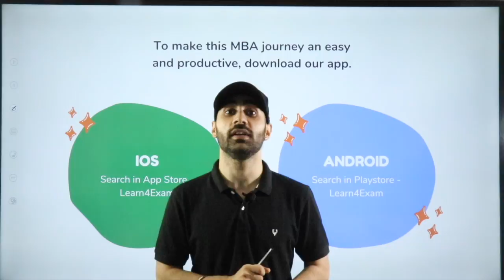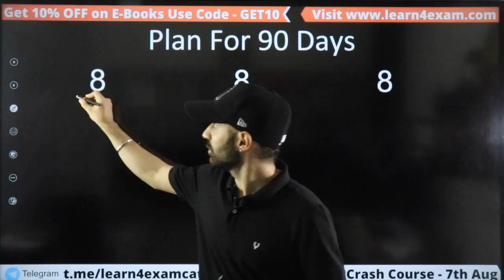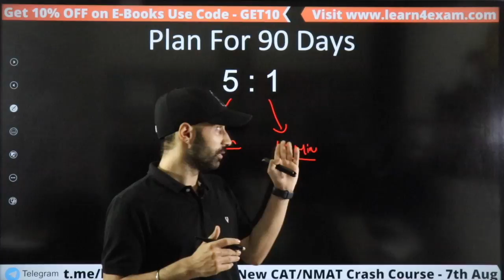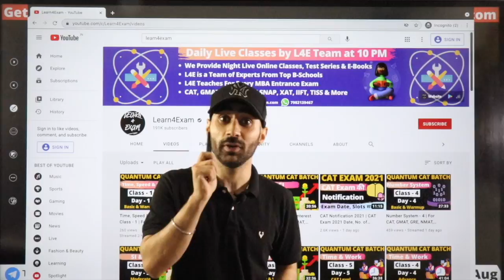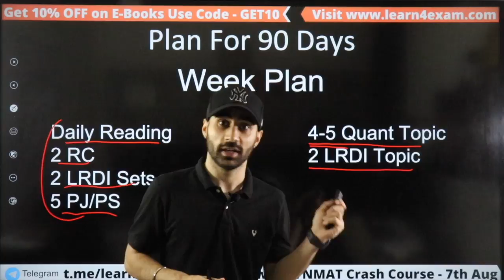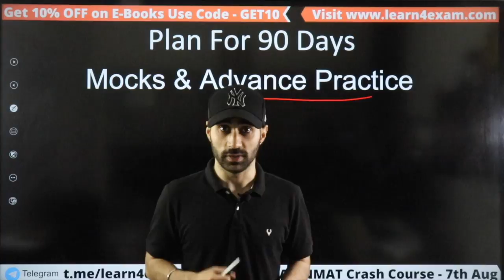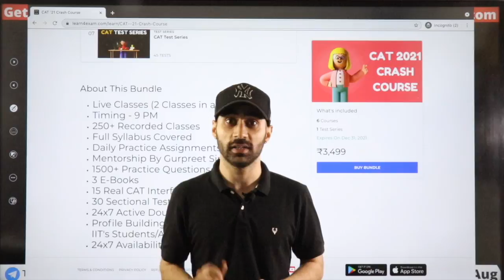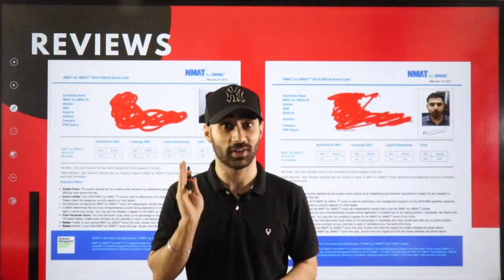CAT 4 Months Time Table | How To Prepare For CAT Exam 2021 From August | Powerful Strategy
CAT 4 Months Time Table | Powerful Strategy | How To Prepare For CAT Exam 2021 From August

1. Report the matter to the webmaster,
2. File DMCA notices – initially with Google, later legally
3. File Youtube Copyright Violation Reports.